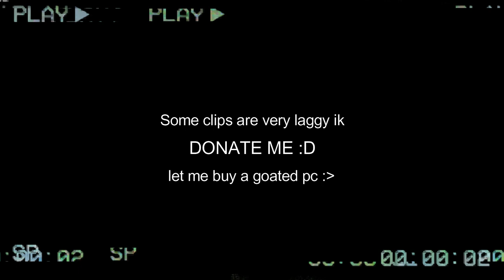Atlas Montage - 4.4 BVL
Songs:
Drake ft. Travis Scott - Fair Trade
Major RD - Como é que tá?

Some clips are laggy ik
let me buy a goated pc dm